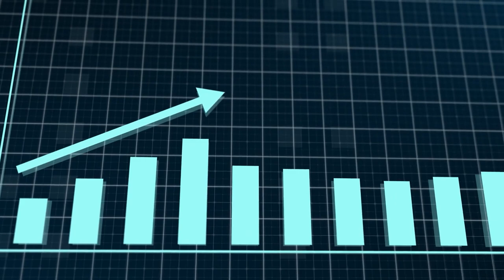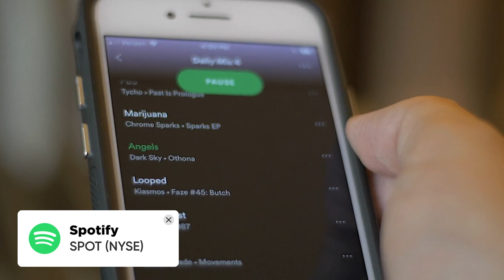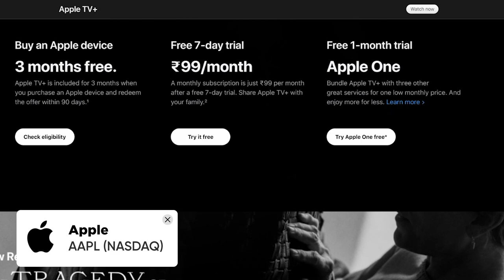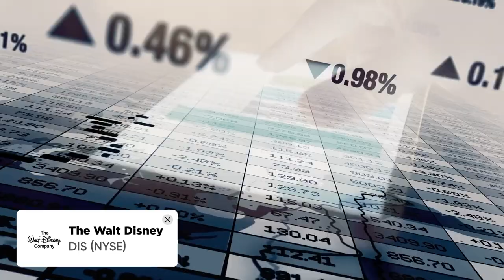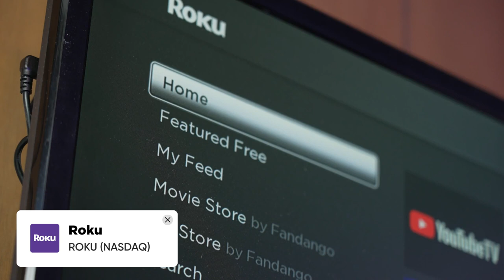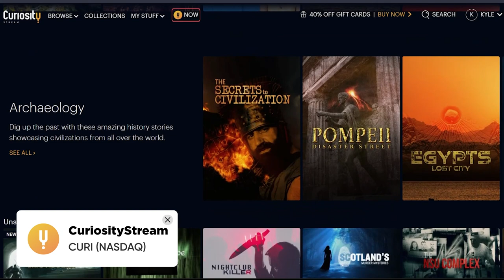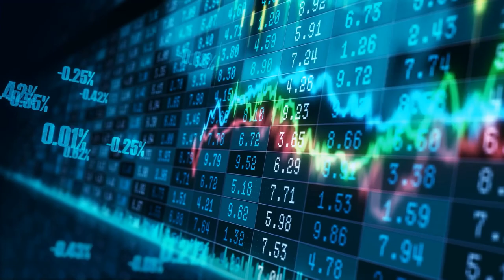Top Streaming Services for music and movie to invest || Best Streaming Service Stocks of 2022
Hello there!! Today’s video is about streaming stock, top streaming services, and the best streaming service stocks of 2022. There are many ways to gain portfolio exposure to streaming services. Here we focus on the companies that are either pure plays or earning outsized returns on streaming.

New streaming TV options are being launched at a frantic pace. With so many subscription services available, streaming entertainment has become ubiquitous in the US home because consumers spend a lot of time and money on streaming media. The COVID-19 epidemic has accelerated the streaming entertainment trend. Stuck at home, millions of people around the world signed up for a streaming service for the first time in 2020. With economies reviving after the epidemic and consumers spending more time out of their homes, there is still room to invest in streaming. The streaming industry has the potential to grow for many years. Which is the best streaming service stock to invest in? What makes this relatively new art so interesting? Keep watching to find out… .

None of these are meant to be construed as investment advice, please do your own research before making any investment decision

✨RECOMMENDED VIDEOS✨

💠How to Buy and Sell NFTs For-Profit Beginner Guideline In 2022|| How To Make Money With NFTs